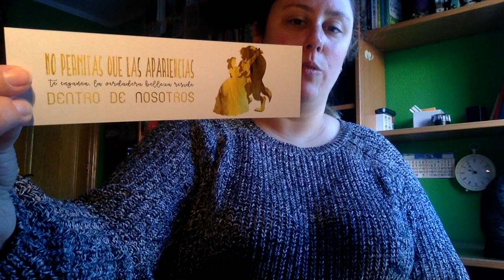Unboxing 2 Noviembre 2017